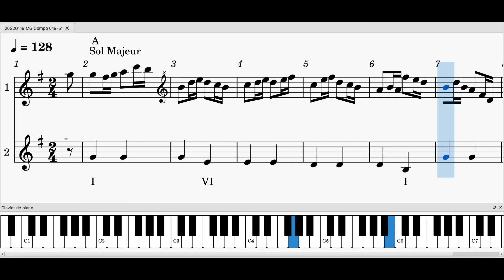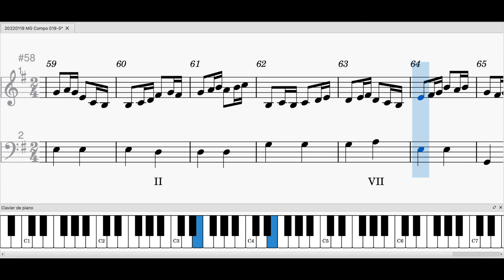20220119 MG Compo 019 5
20220119 MG Compo 019 5
MuseScore : Piano